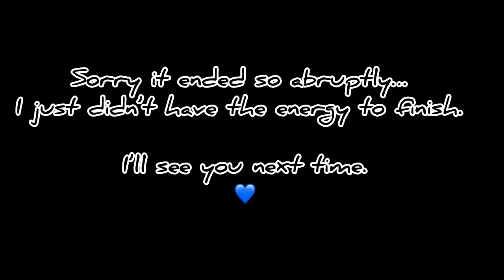Day 132 & 135 Cancer Vlog - Dealing with CAPOX chemotherapy Round 2 side effects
Describing some of the peripheral neuropathy side effects from chemotherapy I was experiencing.
I am on Round 2 of CAPOX chemo.